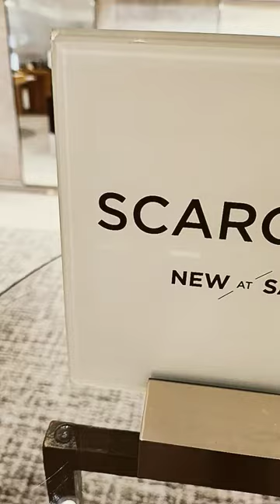SCAROSSO | Spring Summer 2023 collections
SCAROSSO | Spring-Summer 2023 Collections women shoes

Simply Screenshot the item from the video, mention the size you want, and Call / Viber: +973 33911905
Or